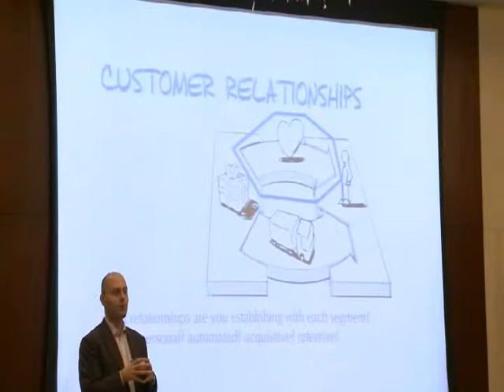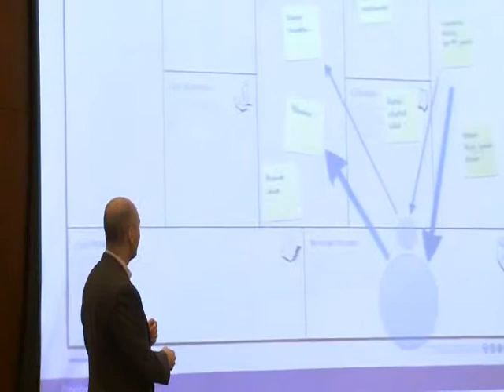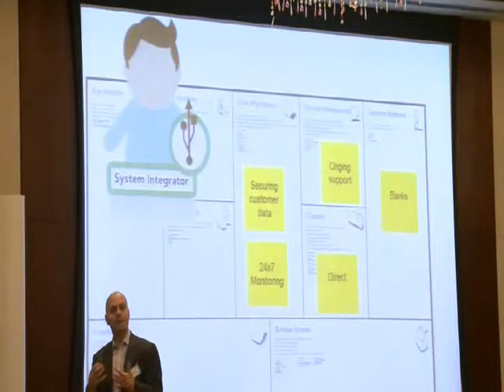Relationships Businesses Establish with their Customers.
What relationships are businesses establishing with customers? What are the key things that bind customers to businesses and to the services they provide?
This video explains, through examples, some kinds of relationships businesses establish with their customers.

This video is part of the SME Evolution Program, a free online training program that supports and supplies your business with free seminars, funding opportunities and exposure!